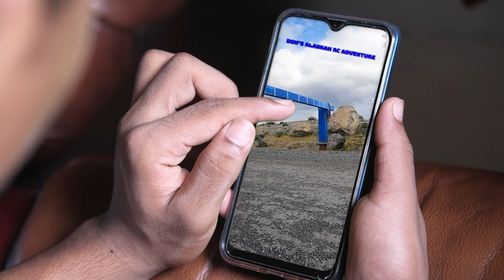#332 General Lee RC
Staring:
General Lee RC 1/10 Scale w/Sound